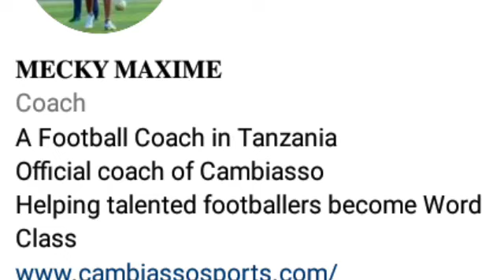KOCHA MPYA AZAM: HUYU HAPA | KOCHA WA MBINU NYINGI | MATATIZO YA AZAM.